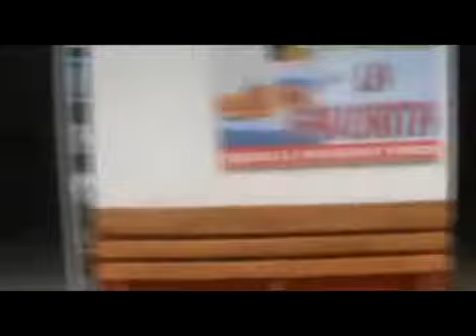La Unión Ecuador Sudamerica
La iglesia de Alvaro Guerrero